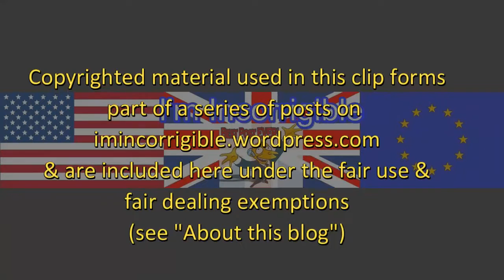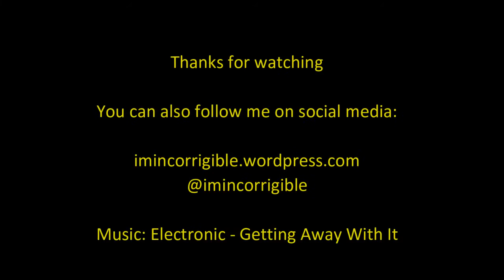The launch of 'Vote Leave': It's the economy, stupid!